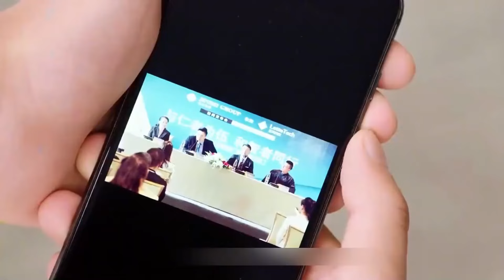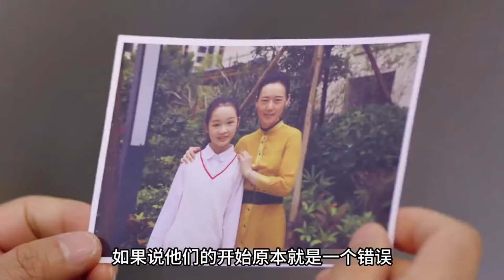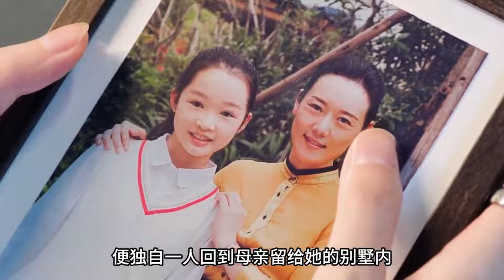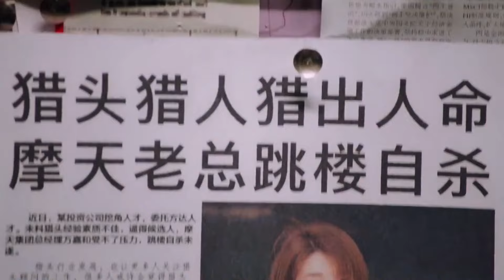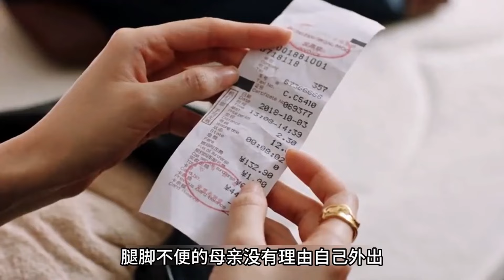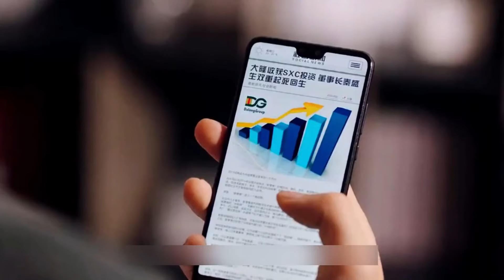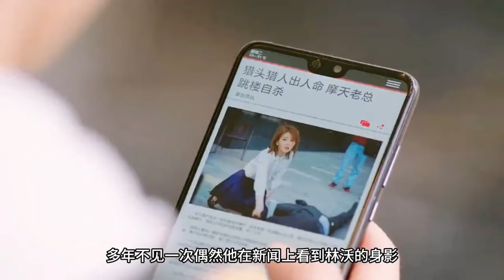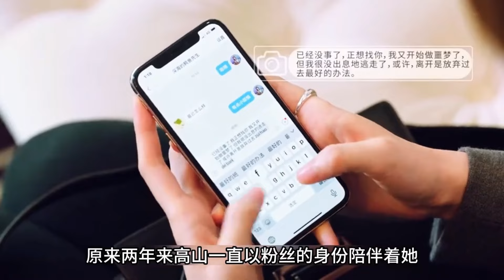一口气看完甜虐剧《小风暴之时间的玫瑰》霸总胡一天💌白富美乔欣高手过招🥰上演虐妻一时爽追妻火葬场！偶像剧